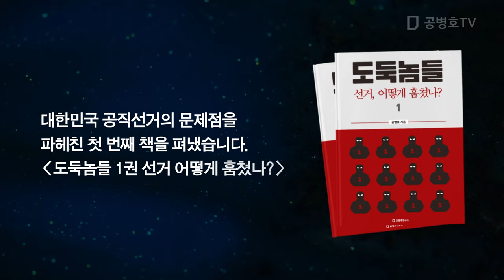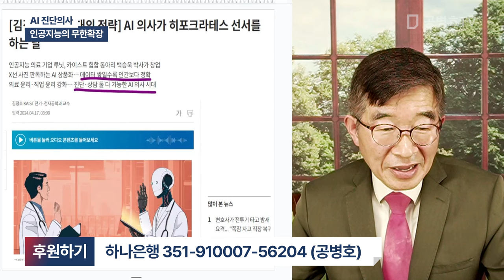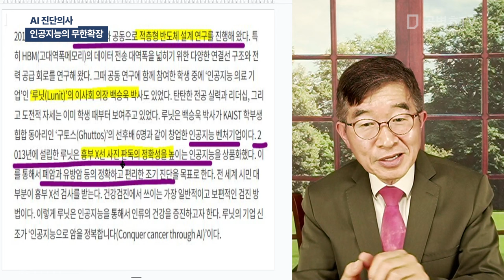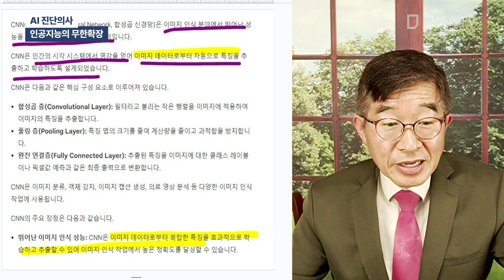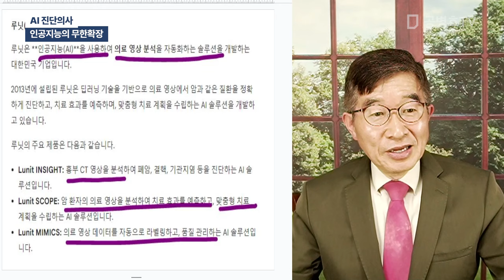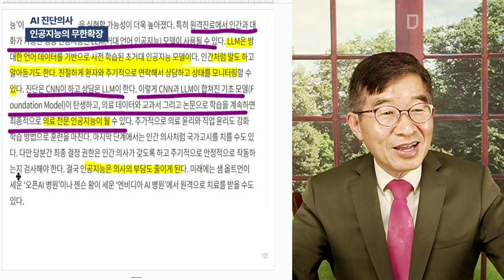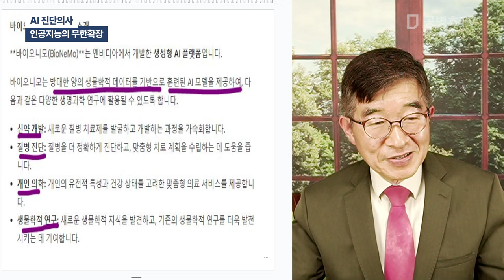AI 진단의사 / 인공지능의 무한확장 [공병호TV]